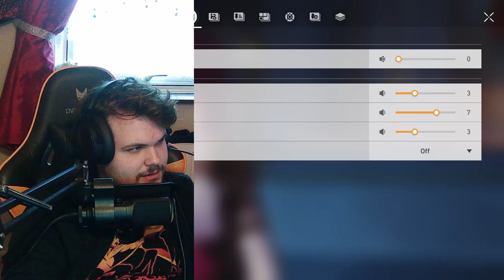Yanagi & Lighter LOOK SO GOOD - I WANT BOTH OF THEM!!!!! | 1.3 Special Program REACTION | ZZZero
HOYO Please give us more pulls so I can keep pulling every character I want :)